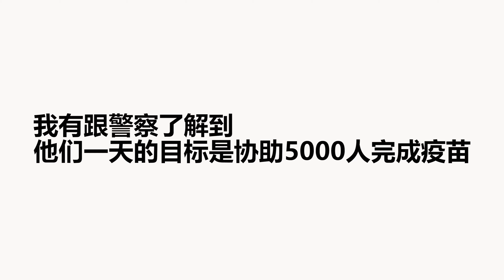我打了AZ第一针 | HCO B 怎么去? | 打疫苗的流程和打完后的状况 | JJ CHIN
上个星期很兴奋的收到了 MySejahtera 的通知叫我去打疫苗咯！所以决定帮自己做一个小小的 vlog style 的记录。

同时也希望可以透过这个 vlog 帮助那些还没有打疫苗的朋友了解打疫苗的过程，有什么需要注意的或是有什么东西可以做心理准备。

如果你刚好需要减重上的指导，点击以下的LINK和我联系哦！